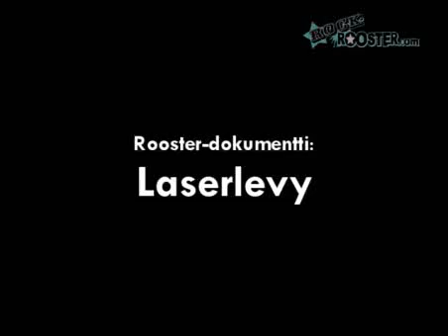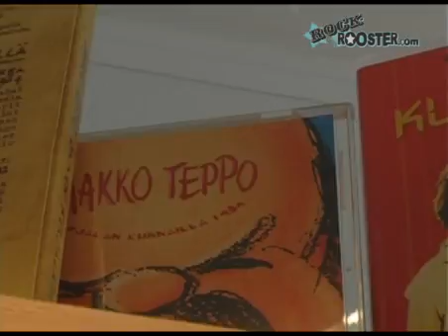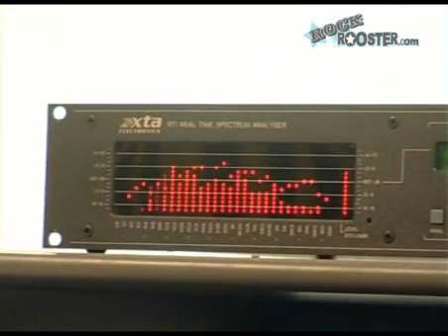Rock-Rooster doc - Laserlevy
Rock-Rooster esittelee miten CD ja DVD-levyt valistetaan ja tuotetaan myyntikuntoon. Katso lisää